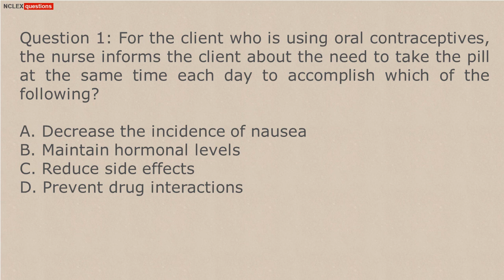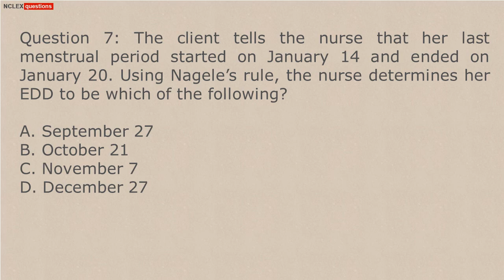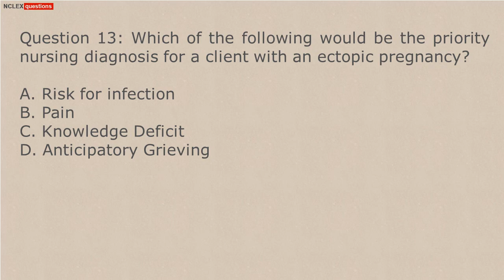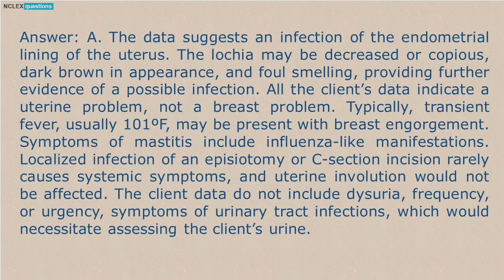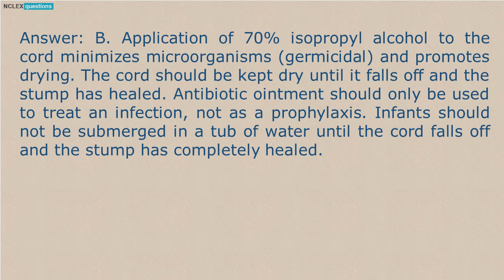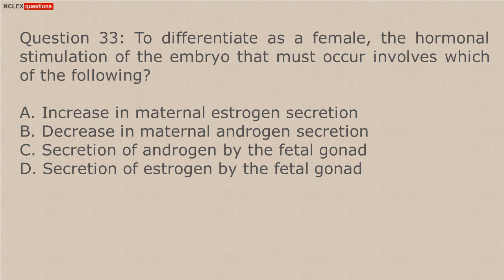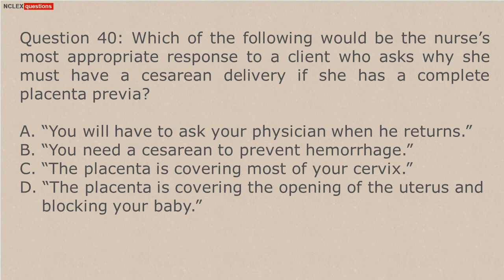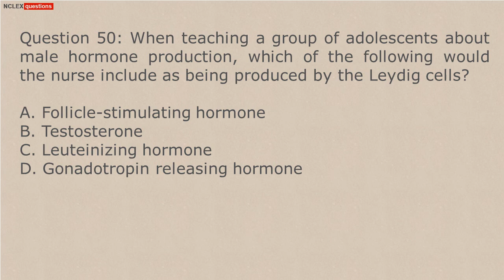Maternal and Child Health Nursing Practice Quiz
In some cases, a study buddy like your college classmate can help you to prepare for the NCLEX examination. You can test each other with